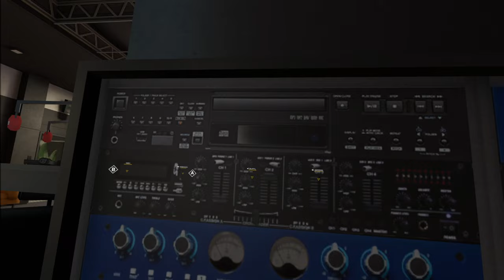Washed king | Breachers VR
Clutch king no more...